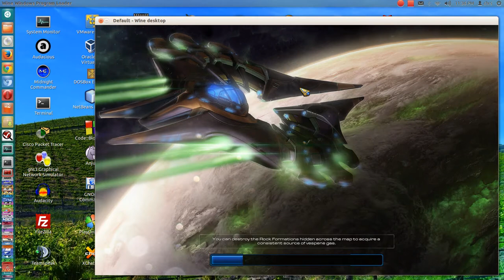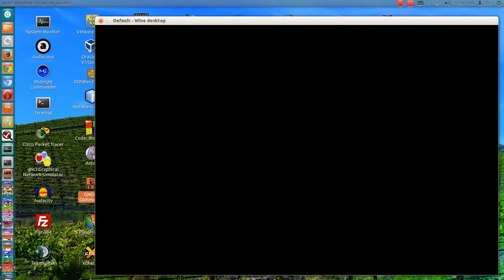StarCraft 2 Whispers of Oblivion 2